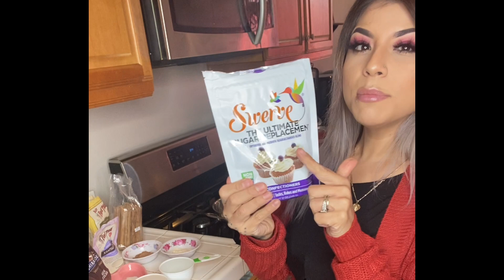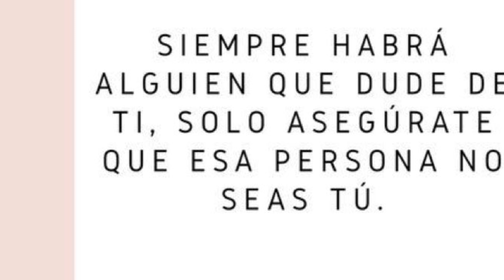Chocolate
Mis pinches Toxicas a qui les dejo este chocolatito para. Estos tiempos de andar bien en piernaditas con Los tóxicos🙌🏻🤗☕️ está súper deli que lo disfruten 😘

1palito de canela
1taza de agua
1 taza leche de almendra
1 taza de heavy whipping cream
2tbsp arina de coco
1tbsp cocoa en polvo sin azúcar
1/4 de xantham gum
2/4 de substituto de azúcar, se les gusta dulce le pueden agregar al gusto